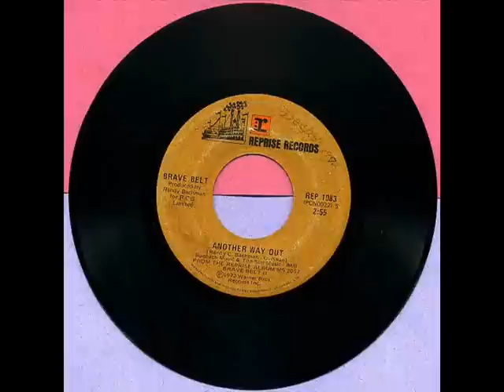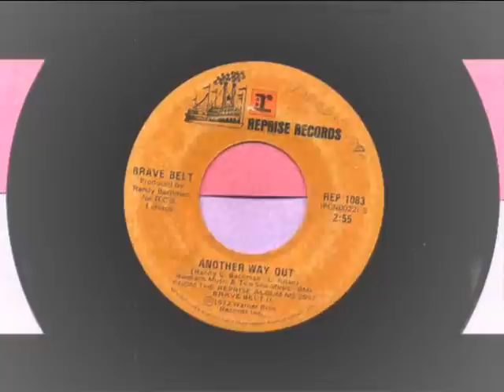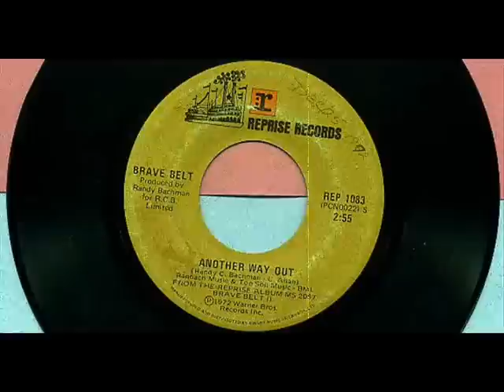Brave Belt - Another Way Out 1972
Brave Belt was a Canadian rock band from Winnipeg, Manitoba originally consisting of Randy Bachman (guitar/vocals), his former The Guess Who bandmate, Chad Allan (lead vocals/keyboards), and Randy's brother Robbie (drums). Randy also provided bass tracks for the recording of the band's first album, Brave Belt I (Reprise Records, 1971). But C. F. "Fred" Turner was added shortly after as bassist for the supporting concerts.

The band made the Canadian Top 40 with the minor hit "Crazy Arms, Crazy Eyes," which peaked at #35 in November 1971. However, they missed the U.S. charts completely.

When Allan left the band in 1971, Turner became the lead vocalist for the Brave Belt II album (1972). During the supporting concerts for Brave Belt II, Tim Bachman was added as a second guitarist. After this lineup (C. F. Turner with Randy, Tim and Robbie Bachman) had shopped around the demo that was supposed to be a Brave Belt III album, new management convinced them to change their name. They eventually settled on Bachman--Turner Overdrive.

Thus, the first (and eponymous) Bachman--Turner Overdrive album is essentially Brave Belt III, the album that was rejected by Reprise Records. Bachman had contacted many record labels to get the Brave Belt III tapes signed. Charlie Fach at Mercury eventually listened to the tapes and liked what he heard. Bachman listened to some suggestions, remixed and re-edited the tapes, and recorded at least two new songs. The result was the first Bachman--Turner Overdrive album for Mercury.

Though Brave Belt is relatively unknown some 40 years later, the importance of the band was summed up by Randy Bachman in a 2001 interview: "It was an innocent time of soul-searching. Nobody would play with me when I left The Guess Who. I was completely black-listed. I couldn't get a decent musician to play with me, except Chad Allan, who had also been in The Guess Who and left. He and I bonded together, and I might not have gotten started without him, even though he left sometime after that first album. Those [Brave Belt] albums are so important to me because, for the first time, I was making my own music, paying for it, finding strengths in it, and going through the process of finding the right music for the record. It led to me becoming a stronger producer for BTO."

Brave Belt I and Brave Belt II were re-released on a single CD March 17, 2009.

Brave Belt – Dunrobin's Gone / Another Way Out
Label: Reprise Records – REP 1083
Format: Vinyl, 7", 45 RPM, Single
Country: Canada
Released: May 1972